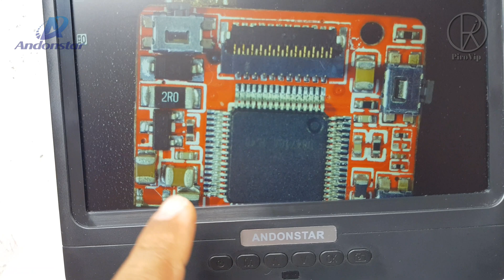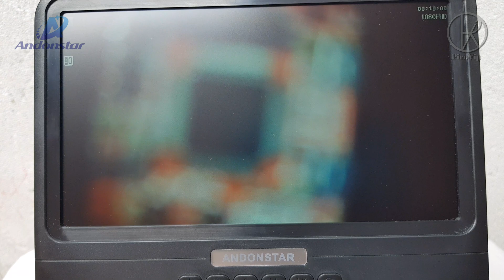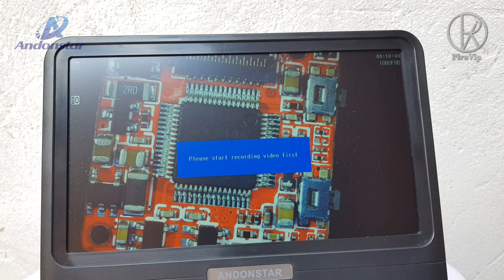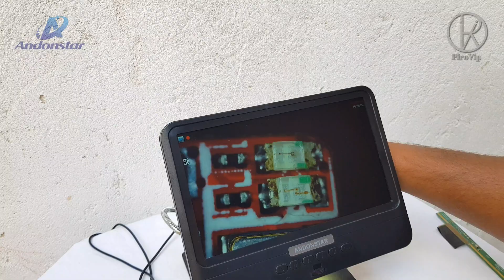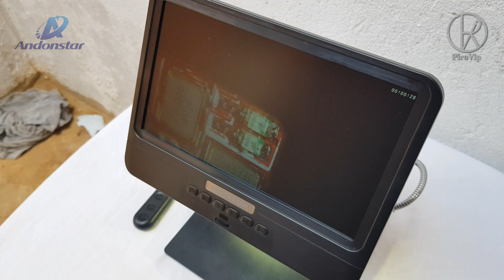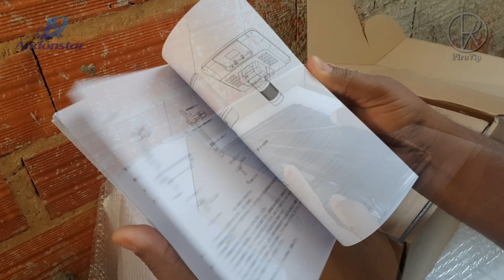microscópio digital bom e barato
Neste vídeo estou apresentando um Andonstar microscópio display LCD ajustável digital 1080p, 8,5 "AD208

link do microscópio